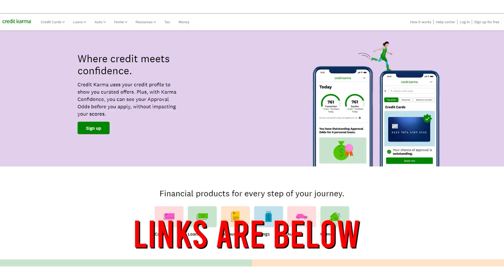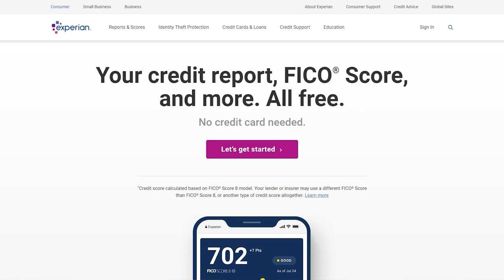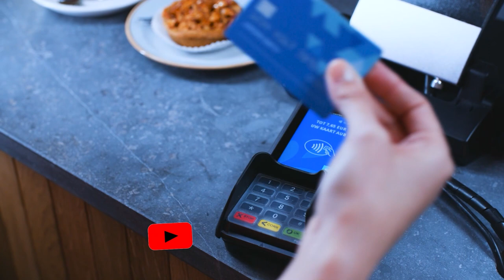Increase Your Creditworthiness and Unlock Financial Opportunities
Your creditworthiness is one of the most important aspects of your financial status. It tells banks and leaders in finance how well you're doing and how responsible you are. Unfortunately, not a lot of people know how to improve nor increase their credit score. I'm here today to help you understand what affects your credit score and how you can improve it significantly. Make sure to watch the video from start until the end so you don't miss out on any important details!

IMPORTANT MOMENTS IN THIS VIDEO
00:00 6 Ways To Improve Your Credit Score
00:14 What is a FICO Score?
01:39 Why Is My Credit Score Low?
02:41 How To Build A Good Credit History
06:23 How To Increase Your Credit Score NOW

CHECK OUT WHAT MUNIF ALI IS UP TO

WATCH THE REPLAY HERE
How To Improve Your Credit Score - 6 Ways To Increase Your Credit Score